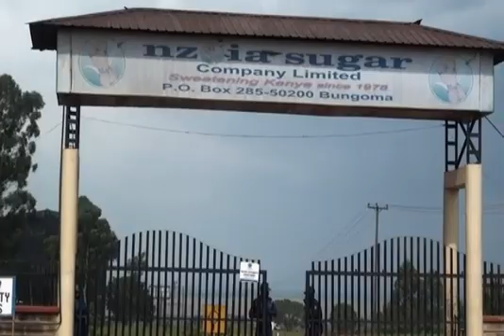IChemE Global Awards 2015 - 'Gravitational milk of lime dosing system’, Nzoia Sugar Co. Ltd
The Kenyan sugar industry’s high cost of production has put it under the threat of closure from competition across The Common Market for Eastern and Southern Africa (COMESA). Faced with this pressure, Nzoia Sugar has re-engineered its gravitational liming dosing system, used in the early stages of sugar processing. This led to at least a 20% drop in lime usage and an equal drop in energy and maintenance costs, saving KES2.5m (US$24,000) in the past year.

"IChemE shortlisting my project for the Global Award 2015, is a great opportunity. It recognizes, my innovation and creativity in designing and implementing, Gravitational Milk of Lime Dosing system. It is indeed, a big achievement for me and my employer; Nzoia Sugar Co. ltd. This has enhanced my reputation and demonstrates my innovation and creativity publicly. Personally, I feel greatly rewarded for my effort. It is indeed a great opportunity to support my continuous professional development and job satisfaction. I am deeply honoured to be part of the IChemE family", Solomon Bhaddy Amwayi, Process Engineering Superintendent, Nzoia Sugar Co. Ltd (Kenya)